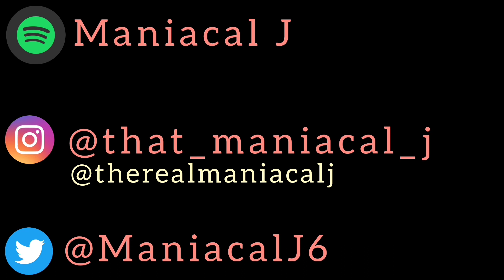MANIAC Reacts to ItzSpectrum - Voices (REACTION) | I HEAR EM!!!